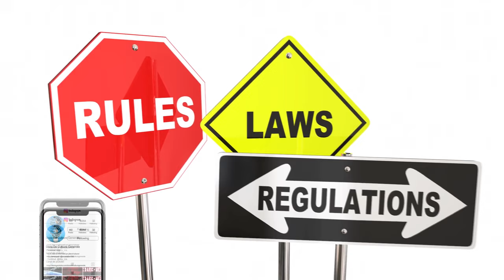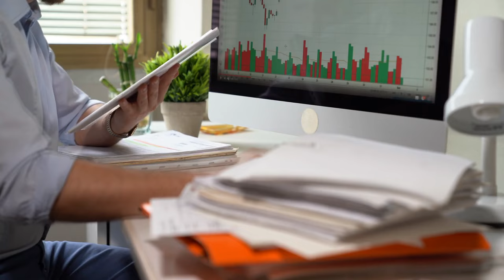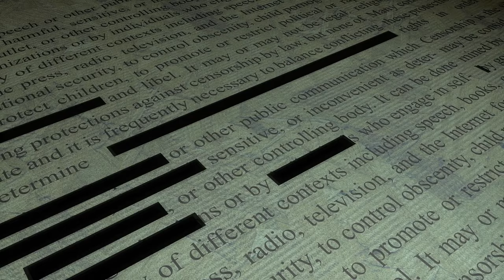10 Reguli Stricte Pe Care Sotia Lui Kim Jong Un Trebuie Sa Le Respecte